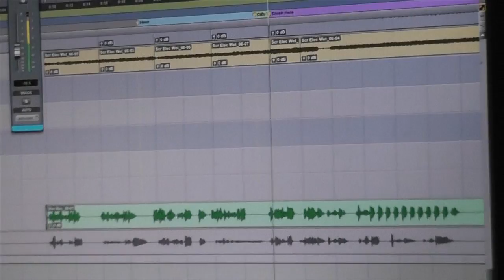070213 KRFC Vlog ~ part 2 with Savage Cabbage at Parker Recording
Fort Collins band 'Savage Cabbage' (Keaton Nalezny, Collin Orr, and Nathan Sonnenberg) laying down tracks at Parker Recording for their upcoming EP release.  Shown here are the vocals being added to one of the tracks in progress.

This video shows a work in progress, not the final mixes.  Savage Cabbage will be releasing these songs for free sometime in July.  I'll bet they would accept any donations that come their way . . .